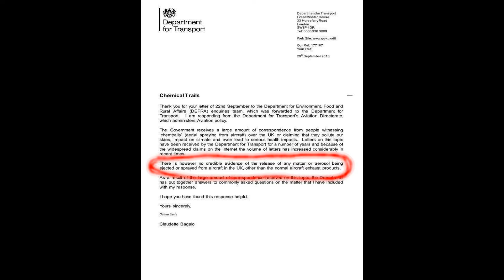14.03.17 Darlington's Varying Skies' of the day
A day filled with Chemtrails', Contrails', Cloud-dragging & Pulse / Frequency waves'(?), or whatever these things' are?
Can forget FR24 here. The planes' we video do not fly in the UK (OFFICIAL!) & FR24 has no record, when checked.